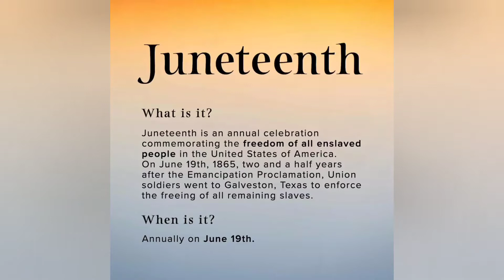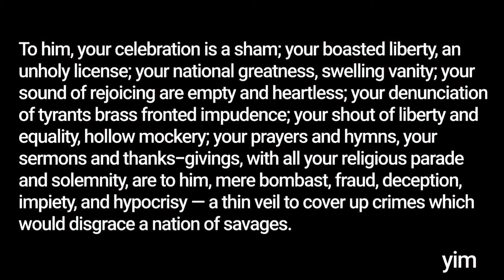JUNETEENTH 2022 || LIL HISTORY AT THE END || LATE VIDEO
Blessings...

Thanks!  ❤